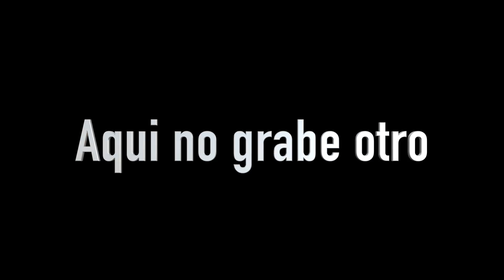🔵 Pesca con cucharilla consejos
PASATE POR NUESTRA TIENDA DE PRODUCTOS :
Se llama descripción léela📔, valórala , danos LIKE👍🏻 y activa la 🔔
hola bienvenidos a vuestro canal de pesca y lo que no es pesca esta semana os traemos un video en busca de truchas que como siempre nos sorprendió pescando solo. black bass no os lo perdáis os gustara no es leon, non es el rio Sil ni zonas espectaculares como las de Old school Hisma pero en otros videos salieron truchas esta vez no

PEDIDOS  en ATLANTIC KAYAK palabra clave PESCAGUIDE para futuros sorteos.

Equipo que utilizo:
cámara de grabación